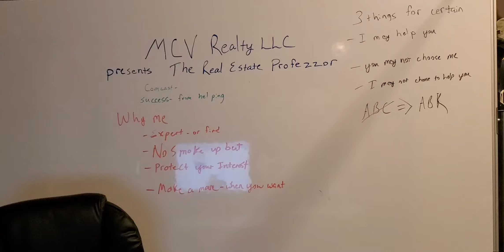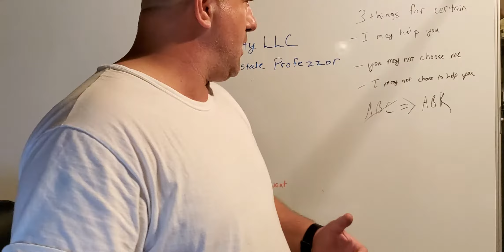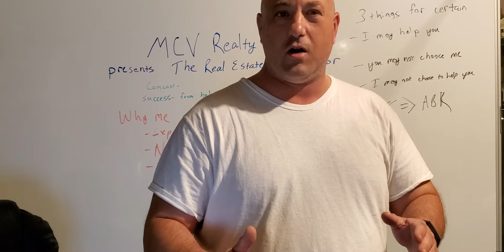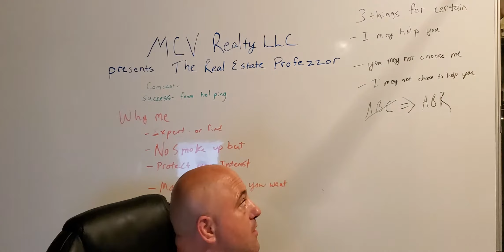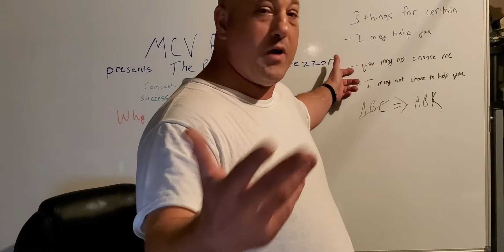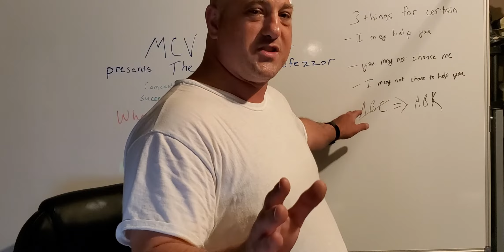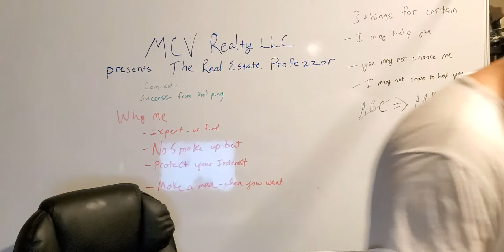Why interview me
Aggressive, loyal, trustworthy, accountable and blessed!